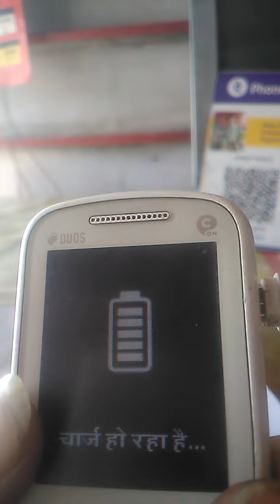Samsung GT{E2252} charging replace and detail and detail#video change the socket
Samsung GT.E2252 charging replacement

Sm.   2252 charging socket change and detailed information
video 2252 charging socket change and full details